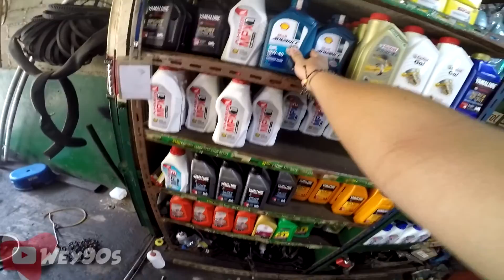OLI UNTUK CBR OLD 150 THAILAND | MOTOVLOG CBR OLD 🏍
Regards : Wey90s Thumbs up !